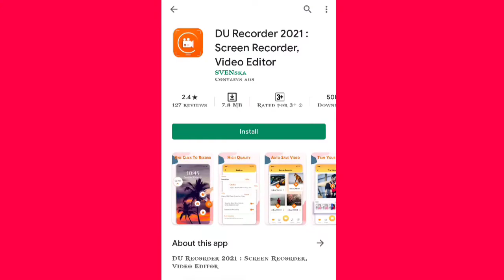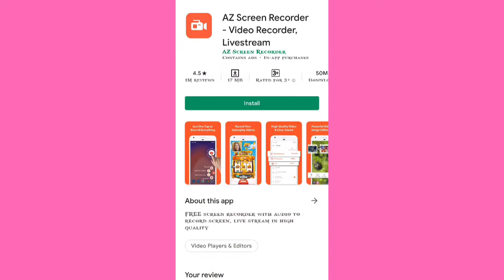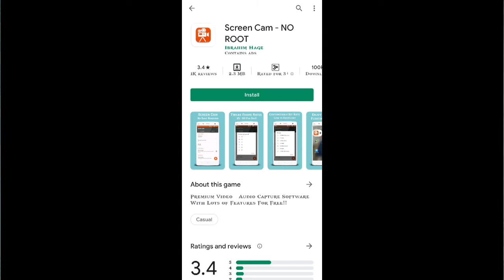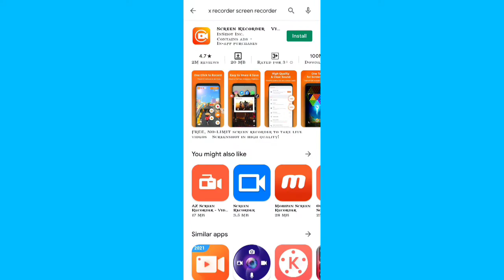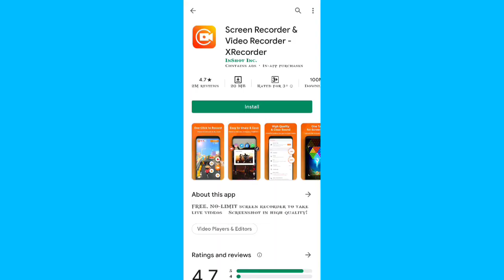TOP 3 SCREEN RECORDER APP FOR 2021 | best screen recorder app for Android | PROFESSIONAL APP | தமிழ்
hi friends today we are going to see about the top 3 screen recorder for Android

best screen recorder app links

paid app link

3) 🥉 😢 du recorder has removed from the play Store sorry friends you can try other two link 😢

🆓free screen recorder apps link 🆓

3) screen recorder no root 🥉

2) screen cam screen recorder 🥈

1) x screen recorder 🥇

top 3 photo editor app of 2021

top 3 audio editor app for 2021

top 3 video editor app of 2021

oppo a12 mobile unboxing and first impression

poco X3 unboxing and first impression